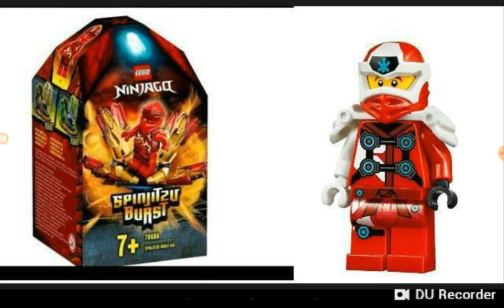Lego Ninjago temporada 13 Kai de fuego poderes más poderoso del 2020